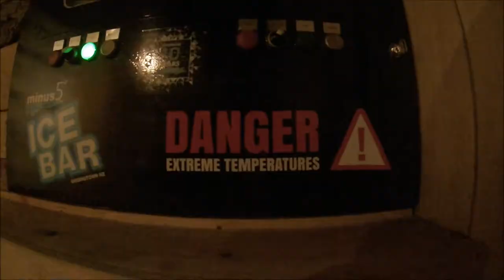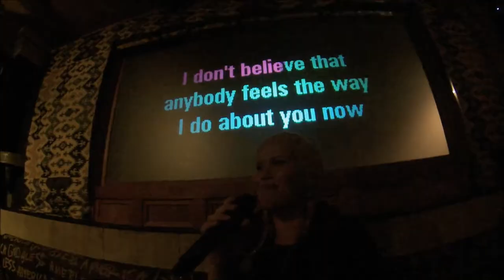Queenstown snow tour 2018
my trip with the SCU snow tour 2018! one week in Queenstown!!!

the song is Aiming for your head by Betchadupa. (it's from blue water high if you are trying to figure out where you heard it before)